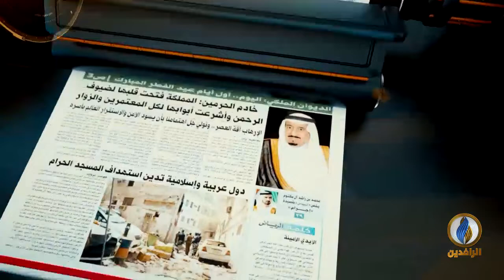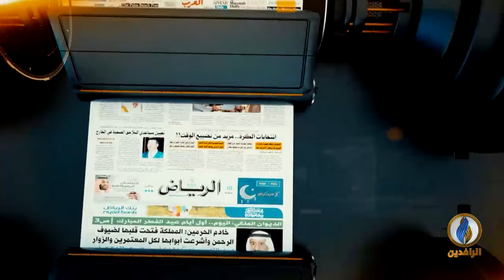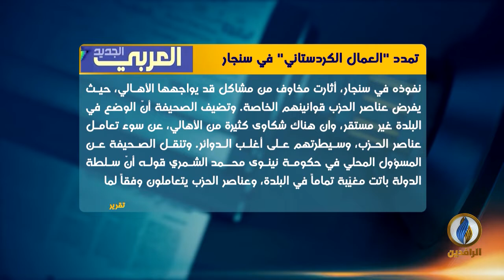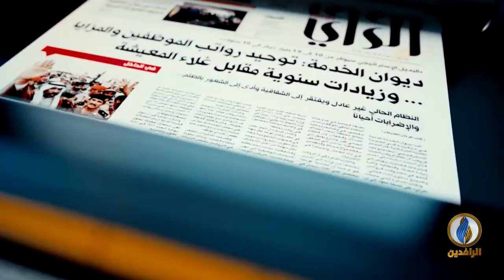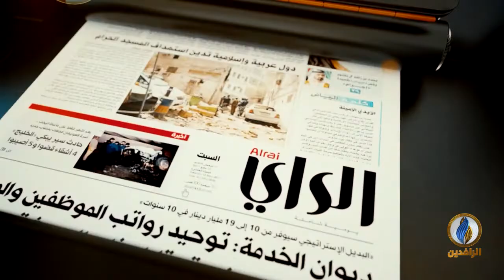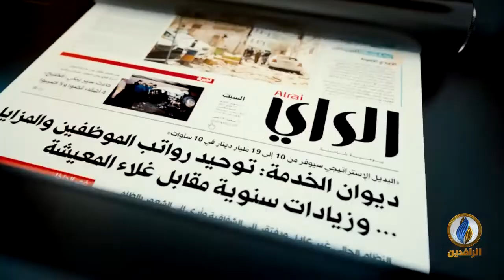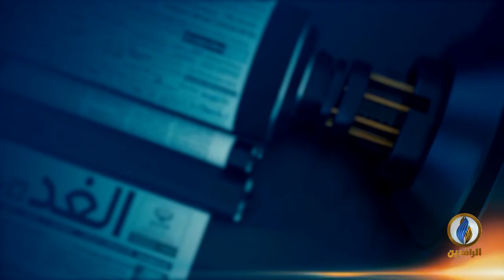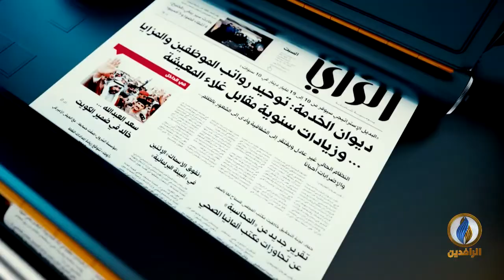صدى_الأقلام | 09 - 05 - 2019